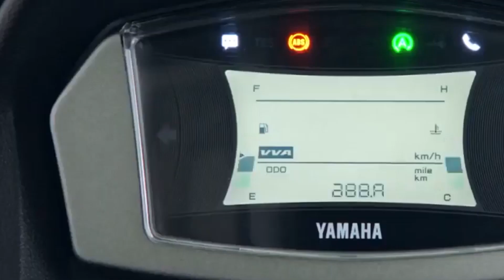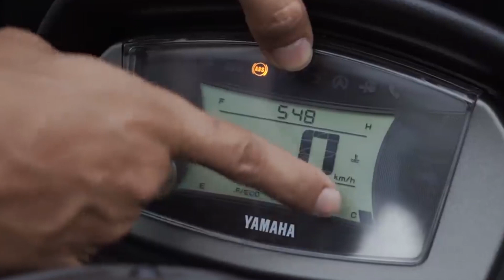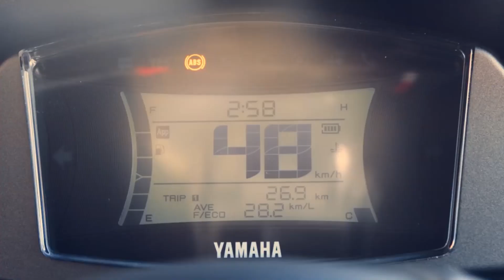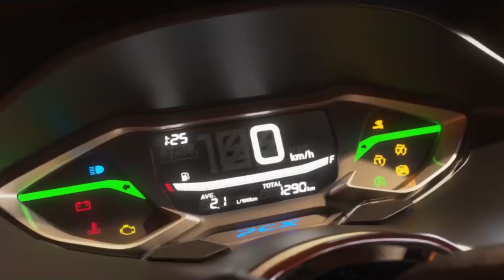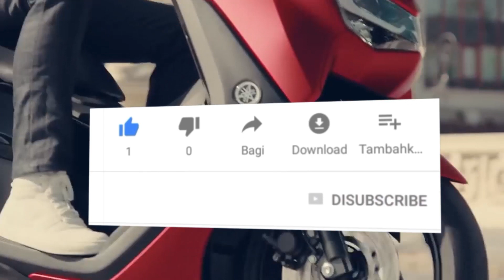PCX VS NMAX PERDEBATAN YANG TAK ADA HABISNYA! KALIAN PILIH YANG MANA?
kali ini kami akan membahas mengenai PCX VS NMAX PERDEBATAN YANG TAK ADA HABISNYA! KALIAN PILIH YANG MANA?
Dua skuter matik premium yang saat ini tengah naik daun adalah Honda PCX dan Yamaha NMAX. Munculnya dua kompetitor ini ternyata hampir bersamaan sehingga seringkali dibanding-bandingkan dari segala aspek. Kedua motor ini memiliki terobosan skuter matik yang berbeda dibandingkan motor matik generasi sebelumnya. Keduanya juga diluncurkan hampir
bersamaan dengan kisaran harga tak jauh berbeda. Kedua jenis motor ini jadi skuter matik yang premium karena berbagai aspek yang lebih upgrade. Tentunya harga yang ditawarkan pun menjadi lebih mahal dibandingkan motor matik biasanya. Perdebatan-perdebatan inilah yang sering kali jadi kegalauan kalian nih buat membelinya. Nah guys daripada galau mikirinnya mari kita kulik bareng-bareng yuk kedua motor ini. hal apa aja sih yang menunjang kedua motor ini?